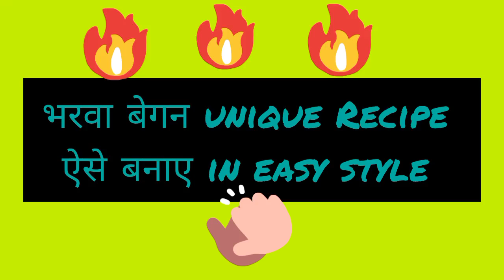भरवा बेगन की ऐसी सब्जी बनाए उगली चाटते रह जाओगे जेसे Dhaba Style । Stuffed Baigan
Video link

Bharwa karele | ਭਰਵੇ ਕਰੇਲੇ
Important Kitchen Items click to buy

Plastic vegetable slicer click to buy👎